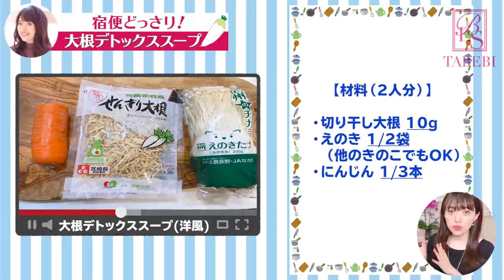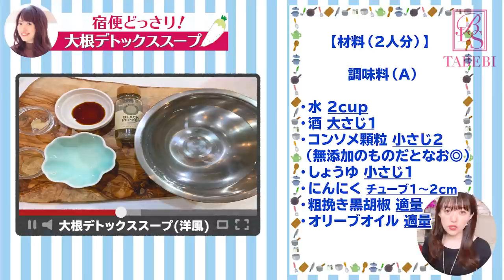5分でできる最強ダイエットレシピ！辛い便秘を即解消できる魔法の食材入れてます・・・！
✔️便秘がなかなか改善しない...
✔️このつらい便秘・・・今すぐどうにかしたい！！
✔️おいしく食べながら、便秘改善・ダイエットしたい♪
なんて方に、ピッタリの動画となっております。

この動画を観ることで、
💄宿便・便秘・デットクスの違い
💄大根デトックススープの効果
💄大根デトックススープ（洋風味）の作り方
が分かりますよ！🤗

大根デトックススープで宿便どっさり！保健師が作る梅流しダイエット食

松田リエ